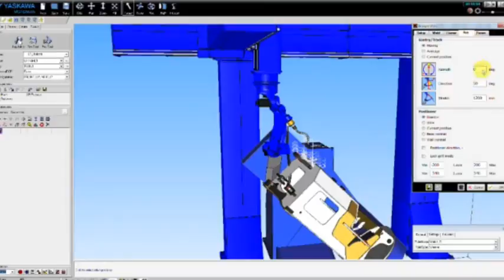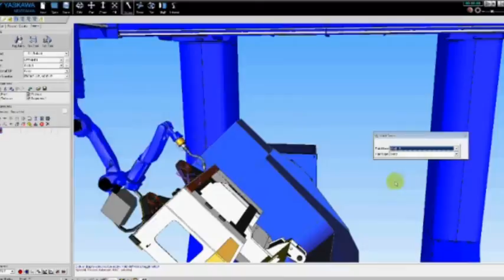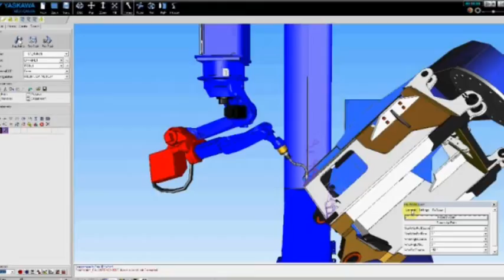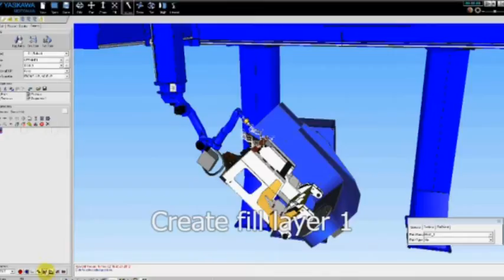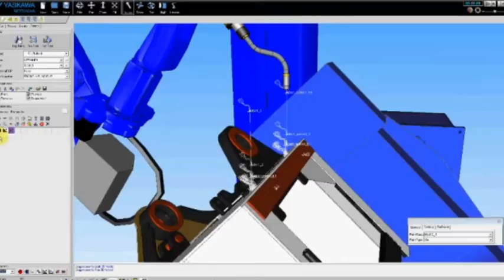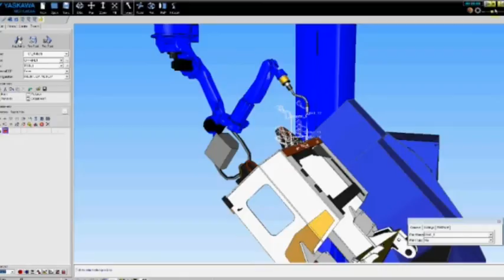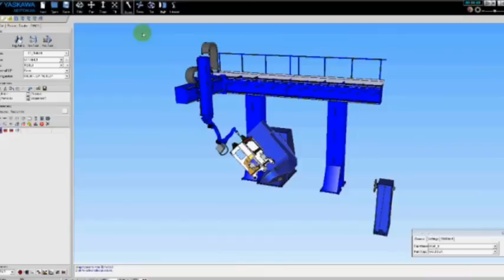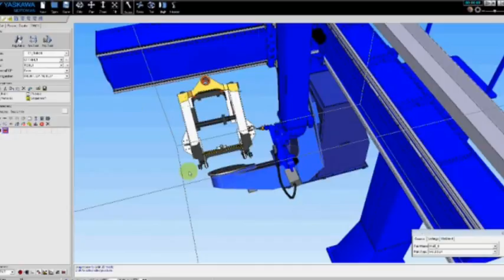Delfoi off-line programming of a Motoman arc welding robot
A new era of off-line programming has arrived! Fully parametric and feature based programming takes full advantage of 3D CAD geometry features. The parametric software is ideal for small batch-size production and modular, product family type of products with a lot of different variants. Accurate and extremely fast programming without the need to take the robot out of production as is the case with regular on-line programming.